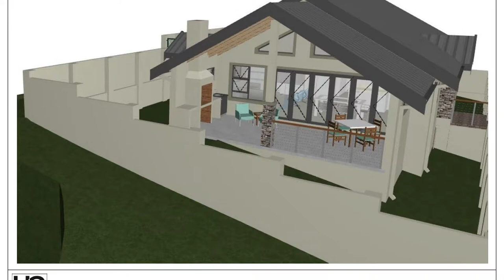Sedgefield. The Village. Stylish & secure!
Build your dream home for sale in The Village in Sedgefield in this peaceful, secure complex nestled against the side of the hill.

Surrounded by trees and nature, this stand gives a feeling of being in the country yet is close to town and a short drive to the beach.  A communal borehole provides a plentiful water supply and low levies make the cost of living here very attractive.

The ideal lock-up-&-go, don't delay, invest in this sunny plot and plan property for sale in the secure development of Aviemore in Sedgefield.